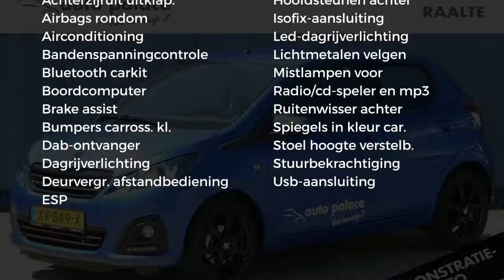Peugeot 108 1.0 e-VTi 72pk Black Edition|LMvelgen|Airco|AppleCarplay|Camera